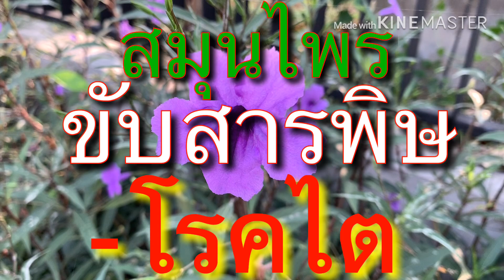ขับสารพิษในร่างกาย รักษาโรคไต-โรคไอกรน-เข้ายาอื่นๆอีกมากมาย สมุนไพรต้อยติ่งเทศ EP.1